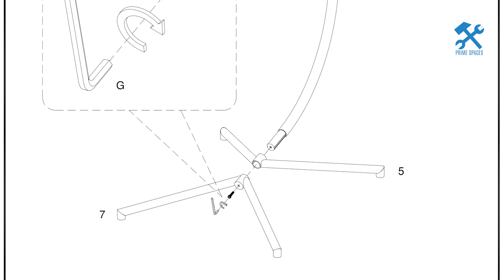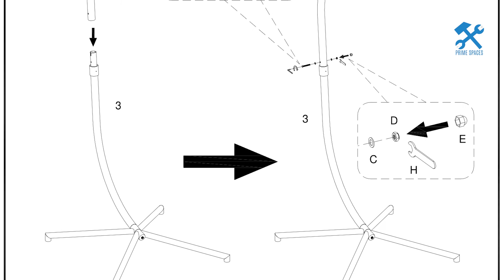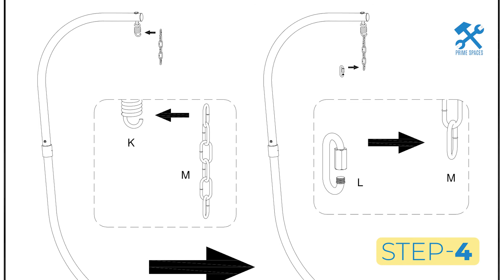Walker Edison Swing Egg Chair with Stand Assembly (Middlebrook, Resin Rattan Wicker, Hadleigh Porch)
This video is a step-by-step assembly guide for the Walker Edison Swing Egg Chair with Stand